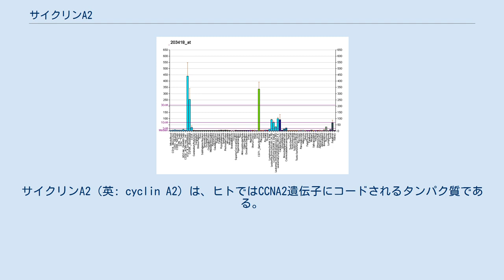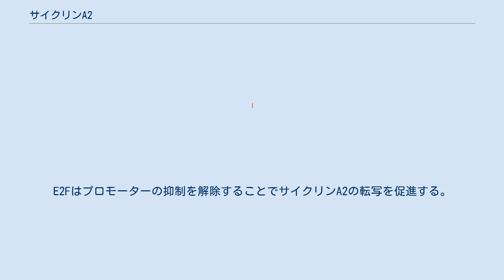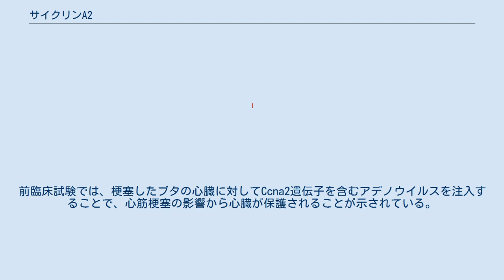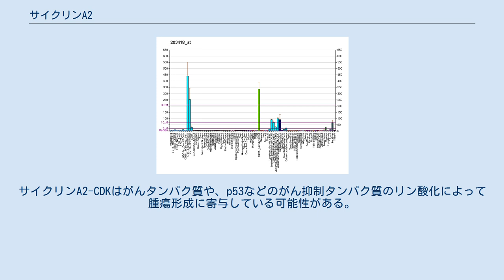サイクリンA2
サイクリンA2（英: cyclin A2）は、ヒトではCCNA2遺伝子にコードされるタンパク質である。
2種類存在するサイクリンAのうちの1つであり、サイクリンA1が主に減数分裂と胚発生の過程で発現するのに対し、サイクリンA2は細胞分裂を行う体細胞で発現している。
 サイクリンA2はサイクリンファミリーに属し、このファミリーのメンバーはサイクリン依存性キナーゼ（CDK）と相互作用することで細胞周期の進行を調節する。
サイクリンA2は2つの異なるCDKを活性化する点で独特であり、S期にはCDK2と結合し、G2期からM期への移行時にはCDK1と結合する。
 サイクリンA2はS期の開始時に合成されて核に局在し、そこでサイクリンA2-CDK2複合体としてDNA合成の開始と進行に関与していると考えられている。
サイクリンA2-CDK2複合体によるCDC6とMCM4のリン酸化は、細胞周期過程でDNAの再複製を防ぐ。
 サイクリンA2はG2期からM期への移行に関与しているが、サイクリンB非依存的に成熟促進因子（MPF）を形成することはできない。
近年の研究では、サイクリンA2-CDK1複合体はサイクリンB1-CDK1の活性化の引き金となり、クロマチンの凝縮と核膜の解体を引き起こすことが示されている。
 サイクリンA2のレベルは、細胞周期の進行と密接に同期している。
サイクリンA2の転写はG1期の終盤に開始され、S期の中盤にピークとプラトーに達し、G2期には低下する。
 サイクリンA2の転写は大部分が転写因子E2Fによって調節されており、G1期のR点の通過後に開始される。
R点以前にサイクリンA2が存在しないのは、低リン酸化状態のRbタンパク質（pRb）によってE2Fが阻害されるためである。
R点の通過後はpRbがリン酸化されてE2Fと結合できなくなり、サイクリンA2の転写が行われる。
サイクリンA2-CDK2複合体は最終的にはE2Fをリン酸化し、サイクリンA2の転写をオフにする。
E2Fはプロモーターの抑制を解除することでサイクリンA2の転写を促進する。
 サイクリンA2（Ccna2）は哺乳類の心筋細胞の成長と分裂の指示に関与する重要なタンパク質であり、心筋梗塞後の心臓の修復を誘導することが示されている。
通常、哺乳類の心筋細胞ではCcna2は出生後にサイレンシングされる。
この遺伝子サイレンシングのため、成体の心筋細胞は心臓発作後の修復と再生のために容易に分裂を行うことはできない。
 Ccna2は小動物モデルにおいて心筋梗塞後の心臓の修復を誘導することが示されている。
前臨床試験では、梗塞したブタの心臓に対してCcna2遺伝子を含むアデノウイルスを注入することで、心筋梗塞の影響から心臓が保護されることが示されている。
Ccna2を介した心臓修復は、梗塞周囲組織の線維化を低下させ、注入部位で心筋細胞の数を増加させる。
Ccna2を心筋組織に投与することで再生反応が生じ、心機能は顕著に向上する。
 サイクリンA2の発現の増加は、乳がん、子宮頸がん、肝がん、肺がんなど多くのタイプのがんで観察されている。
サイクリンA2の発現の増加が腫瘍形成の原因であるのか結果であるのかは明らかではないが、生存率や再発の予測など予後の指標となる。
 哺乳類細胞でのサイクリンA2の過剰発現は、有糸分裂の中期と後期の開始の遅れを引き起こす。
サイクリンA2-CDKはがんタンパク質や、p53などのがん抑制タンパク質のリン酸化によって腫瘍形成に寄与している可能性がある。
 サイクリンA2は次に挙げる因子と相互作用することが示されている。